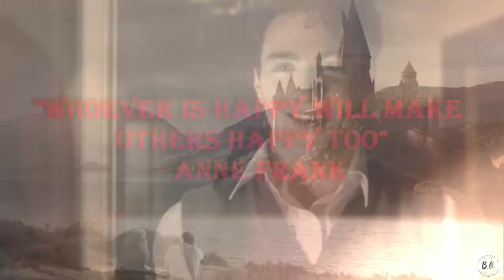James & Lily - Happy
Made for sillylittlechallenge /

This was originally meant to be a happy, Marauders era Hogwarts video but Jily took over because Lily Evans makes James happy. :)

Not my usual editing style so this was great fun to make too :)

Cast:
Aaron Taylor Johnson as James Potter
Sophie Skelton as Lily Evans
Melissa Benoist as Marlene McKinnon
 Ben Barnes as Sirius Black
Alicia Vikander as Mary McDonald
Andrew Garfield as Remus Lupin
Dane DeHaan as Peter Pettigrew